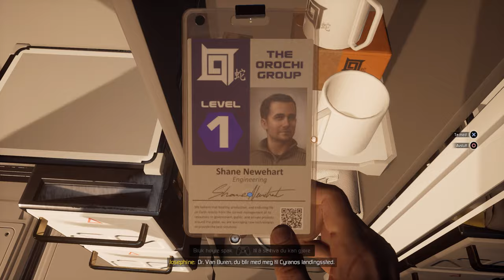MOONS OF MADNESS - POWERING THE BASE STATION - NO COMMANTERY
In Moons of Madness, players experience various episodes of characters pushed to their psychological limits in remote and isolated areas on Earth and beyond. Forced to contend with their past and the horrors that stalk them, many of the stories will offer a personal, and haunting tale of the human condition, while also focusing on the larger horrors at play. Infusing elements of Lovecraftian fiction-with a focus on body horror, isolation, and nihilism--and along with the narrative and introspective style of characters found in story focused adventure games--Moons Of Madness plans to show how a number of different characters deal with the darkness inside of them, as they confront the larger terrors of the unknown.